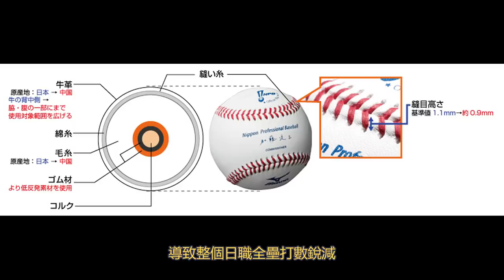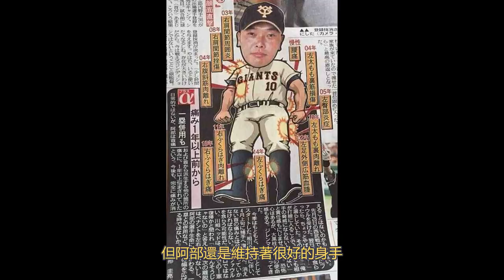【日職 -- 球員簡介】阿部慎之助 -- 巨人隊史最強捕手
這邊補充兩個阿部名場面